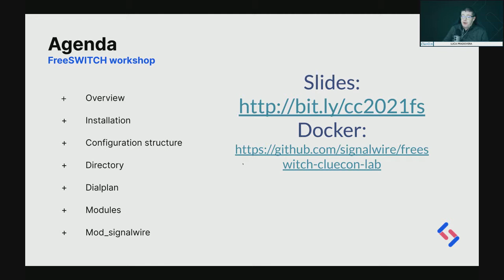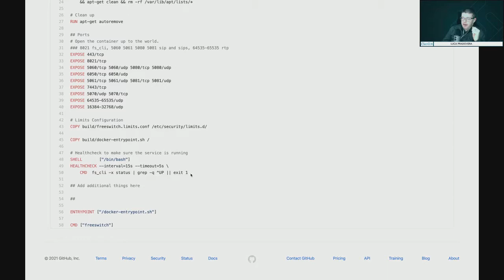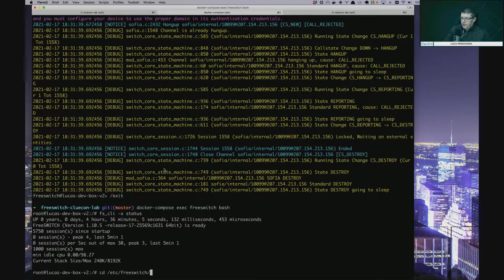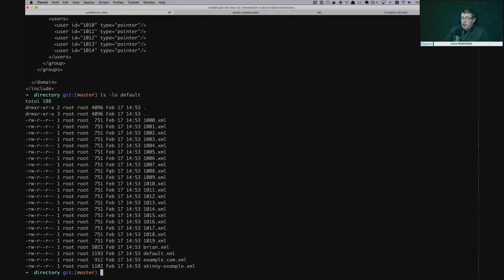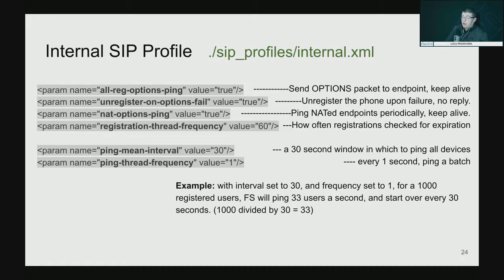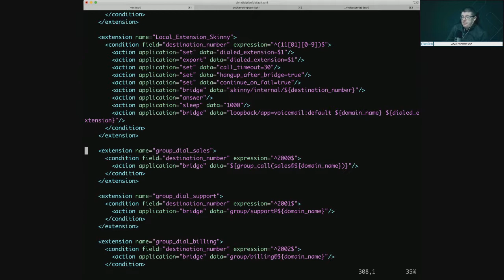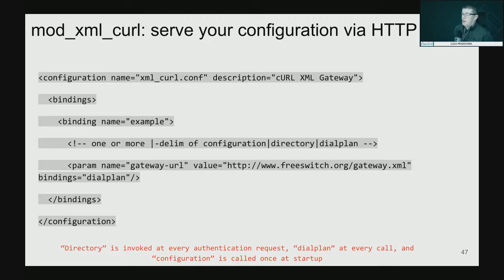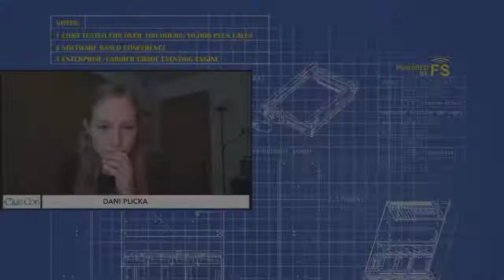ClueCon TGI2021 FreeSWITCH Workshop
Instructor: Luca Pradovera

Advanced Configuration and Application Development

We will start with a brief review of a FreeSWITCH minimal configuration, delving into best practices and tips for managing your instances. The most common application patterns to interact with a web endpoint will be applied to build a complete PBX/IVR proof of concept. The main focus will be on mod_xml_curl and related modules, and CDR extraction. WebRTC support will be introduced through the Verto protocol, and we will build a web based video conferencing application. We will also examine a few examples of how to integrate advanced SignalWire features into your FreeSWITCH applications with minimal effort.